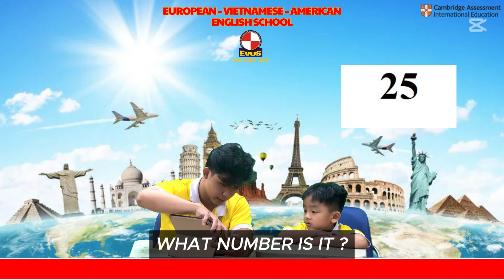SMARTKIDS 1B - MY FEELINGS - PHAN BẢO LỘC